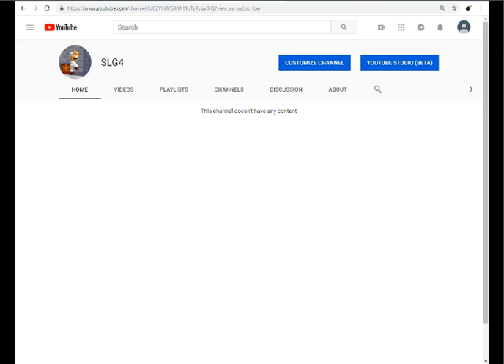SM64 Machinimas/Bloopers: SLG4 Makes a channel